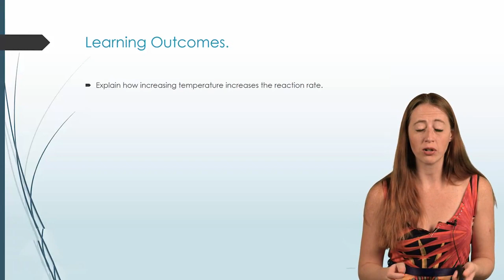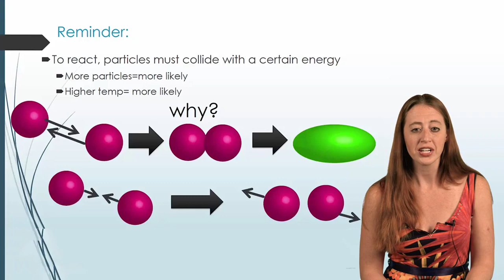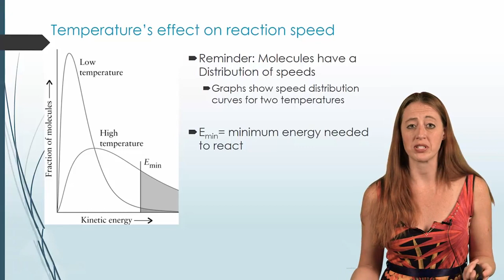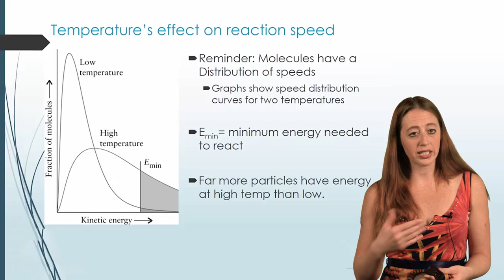Temperature and Kinetics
Now we will look at why temperature affects reaction speed in more detail.